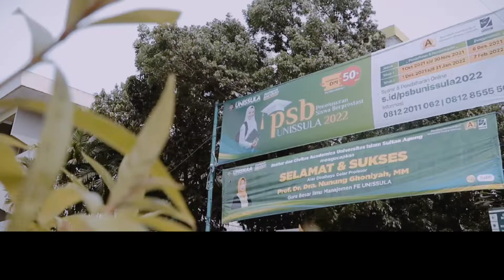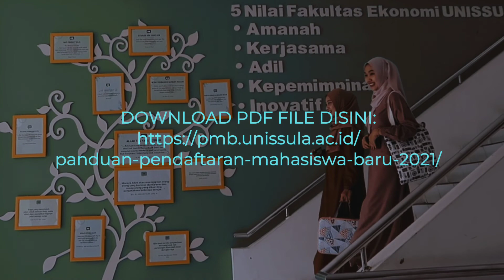Siap-siap! Penerimaan Mahasiswa Baru FE UNISSULA Tahun 2022 Telah Dibuka, Yuk Ketahui Cara Daftarnya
Halo Sahabat FE UNISSULA Muda!👋

Penerimaan Mahasiswa Baru (PMB) Fakultas Ekonomi UNISSULA Tahun Ajaran 2022/2023 telah dibuka!

Bagi kamu yang akan melanjutkan perjuangan untuk menggapai cita-cita dan impian mu di bidang ekonomi, FE UNISSULA adalah jawabannya.

PMB Gelombang 1. Catat tanggalnya, jangan sampai kelewatan, ya!

🗓1 Februari - 30 April 2022

Daftarkan dirimu di Fakultas Ekonomi UNISSULA.

FE UNISSULA, Learn Islamically, Globally and Digital Friendly.